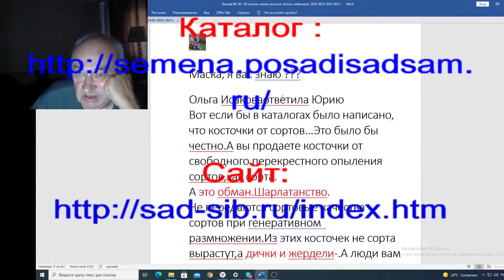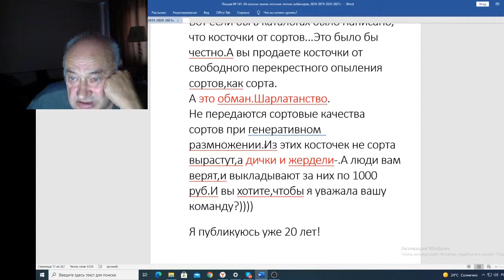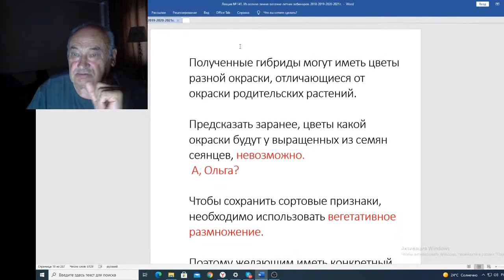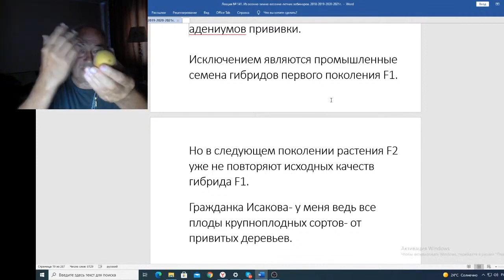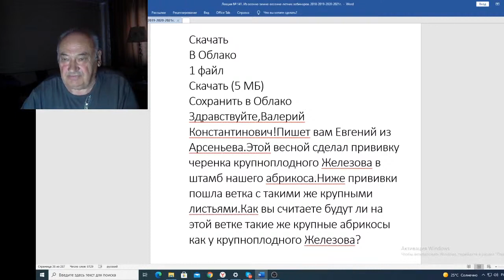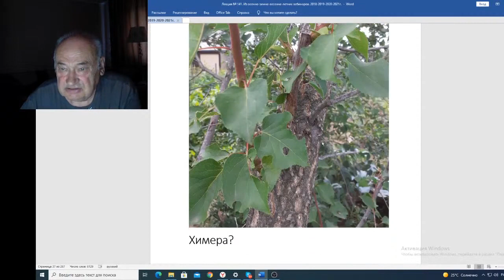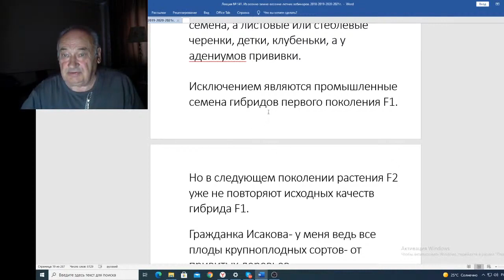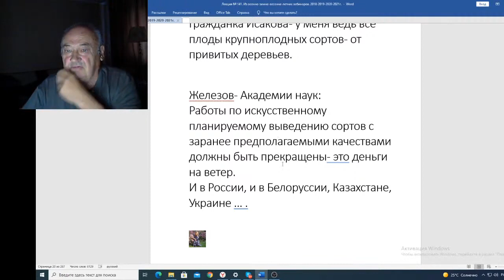Вебинар 141 Маска, я вас знаю